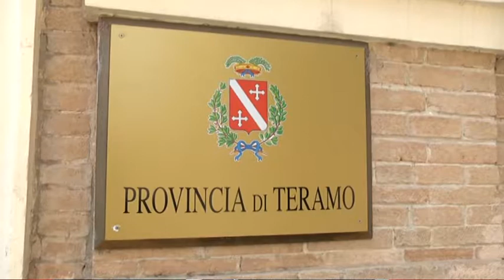TELEPONTE - Ponte sul Vomano. Consegnati i lavori dopo un lungo iter